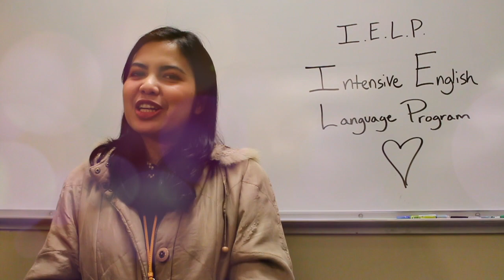Antita Kanjanakaew IELP Testimonial 2019